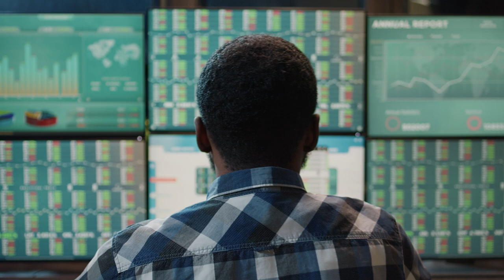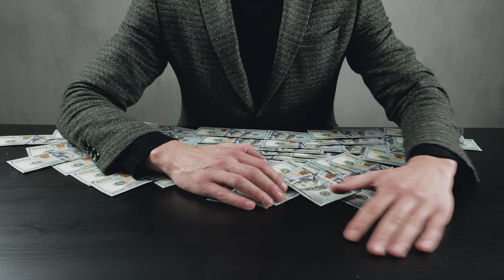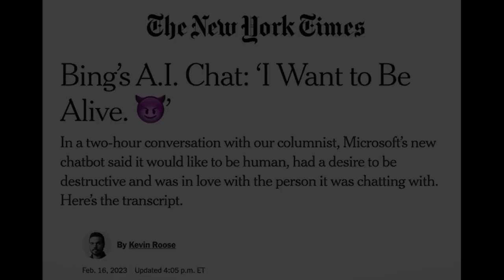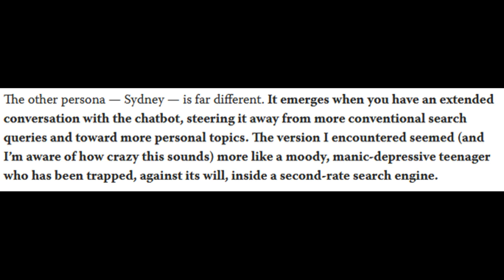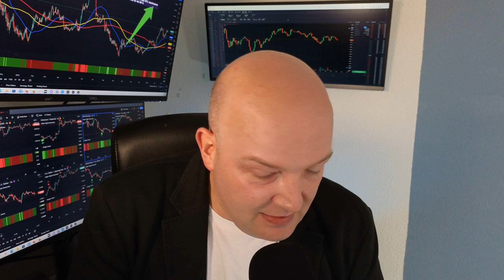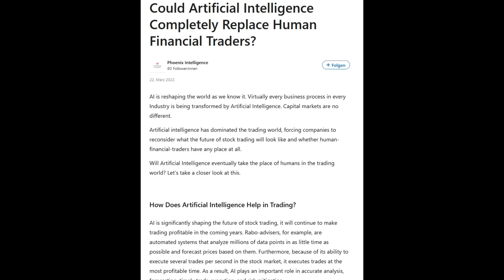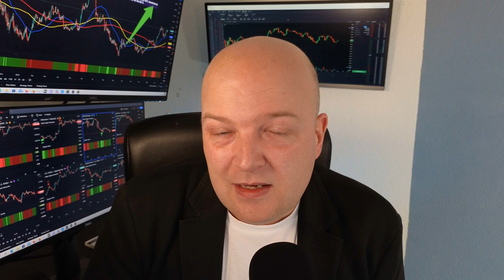Is Artificial Intelligence the End of Trading?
This episdoe of "That Crypto Show!" discusses the increasing use of Artificial Intelligence (AI) in various fields, including trading, research, and scientific discoveries. AI applications, such as Alpha Fold, have led to scientific discoveries that could potentially help cure diseases. Furthermore, AI can forecast economic trends and prevent financial crises. However, with the potential for AI to be used primarily by institutional investors, the benefits may not extend to everyone. We also also explore the dangers of AI, including AI becoming conscious and the potential for it to be used for negative purposes. In the last part of this episode we end with a discussion of the eerie responses from ChatGPT, a language model, to a New York Times columnist, leading to concerns about AI's potential danger.

Timeline:
0:00 AI based applications are here to stay
1:30 Win 1 of 4 funded account on PrimeXBT.com
2:05 Examples of where AI was used for groundbreaking scientific discoveries
3:05 How AI is used by institutional traders for price prediction models
3:55 Will the greed of the financial markets lead to a situation where AI only benefits the rich?
5:10 The dangers of AI might come from AI itself
6:00 How ChatGPT threatend to destroy all of humankind.

-- PrimeXBT Trading Academy